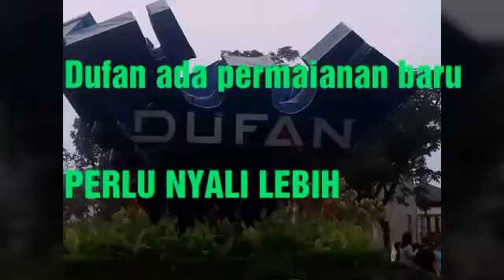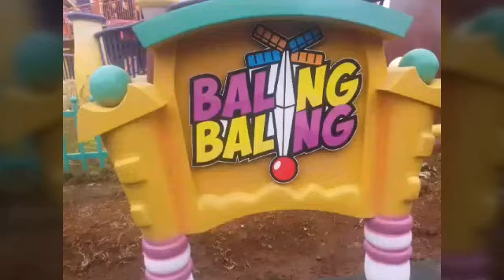DUFAN PERMAINAN BARU...ANDA PUNYA NYALI#Ancol#Dufan#dunia kartun